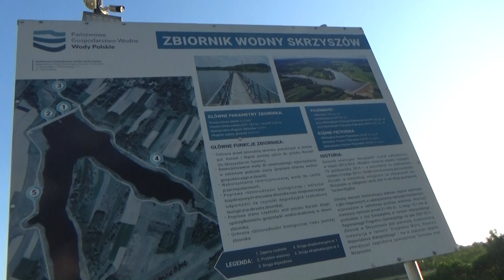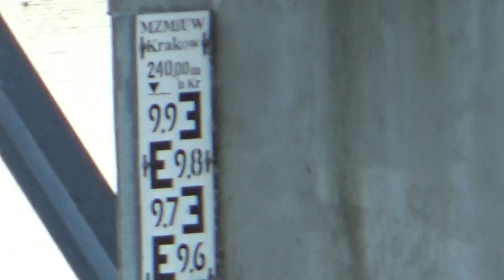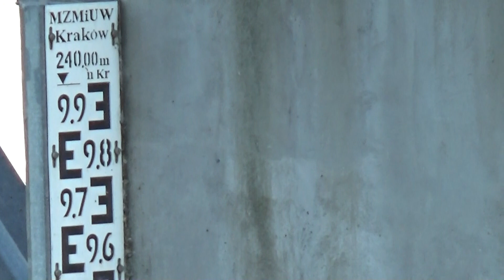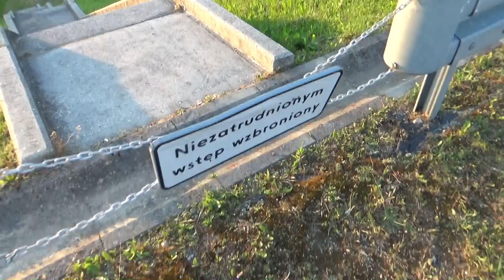Zbiornik Retencyjny Skrzyszów